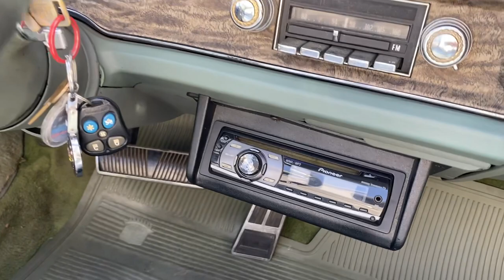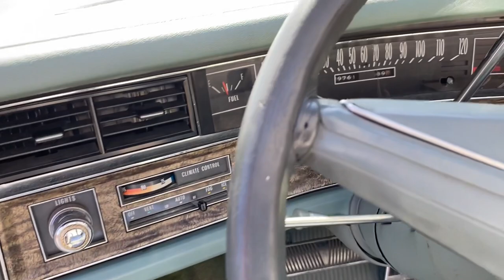1971 Cadillac Eldorado Walk Around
Coming Soon: Monterey Touring Vehicles x Mohr Imports Local Partners Sale on Bring a Trailer